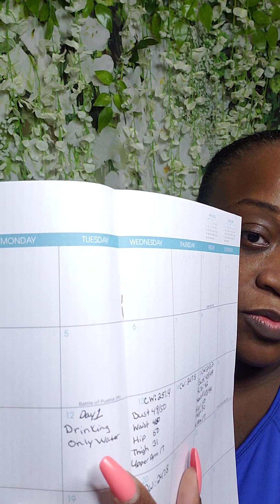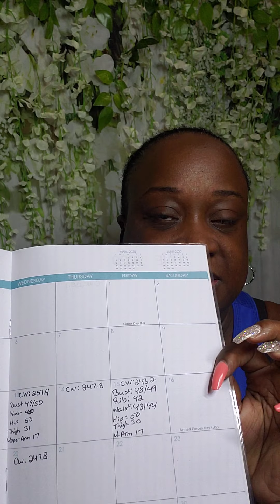My Weight Loss Journey Check In/ How TLC Products work/ Weight loss success/ Total Life Changes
Hi Lovelies🤗
Welcome to a new series Management Monday‼ It's time to Check-In.
I have chosen to step outside of my comfort zone. I am using this platform as a tool to hold myself accountable.
I look forward to you all joining me.

So while here make sure to